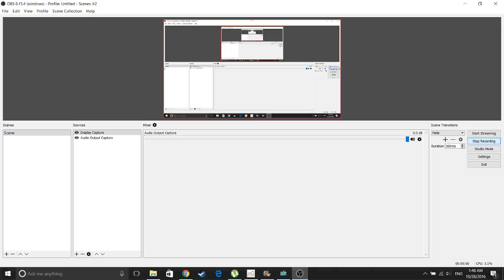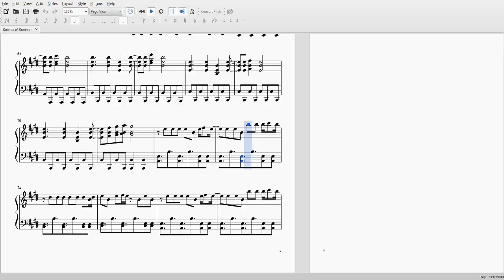Hommarju - Sounds of Summer (piano arrangement + SHEET MUSIC)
One of my favorite songs from the Bemani series! Sorry for the Musescore client playback video; I'm not really sure how other people usually do these :0

I claim no ownership of this song etc etc

also feel free to just ignore the octave in measure 55 LMAO it just sounded better for playback purposes